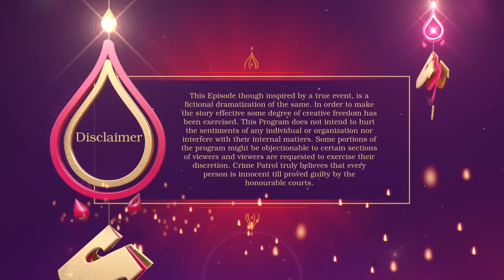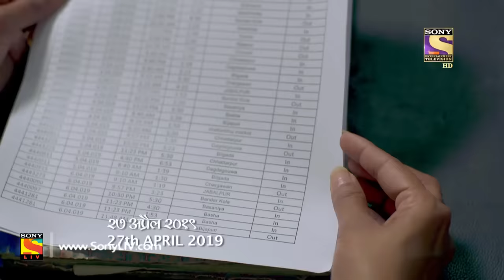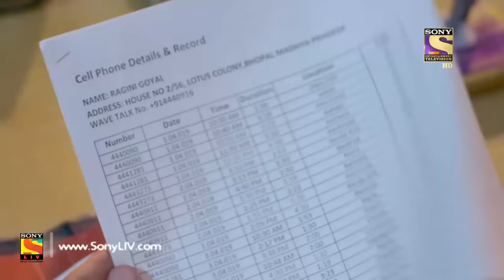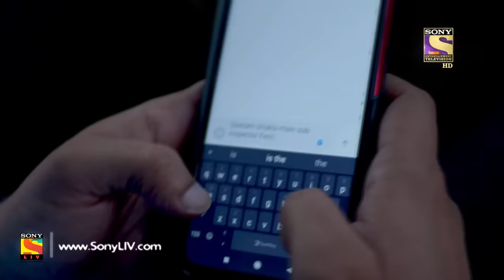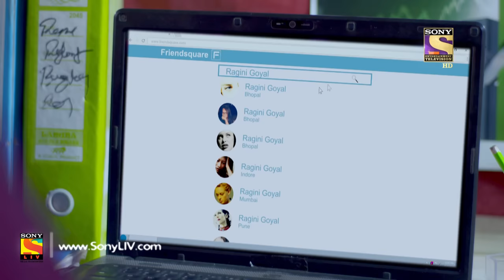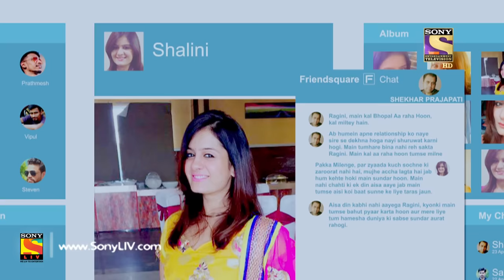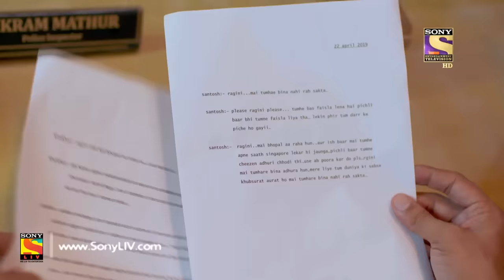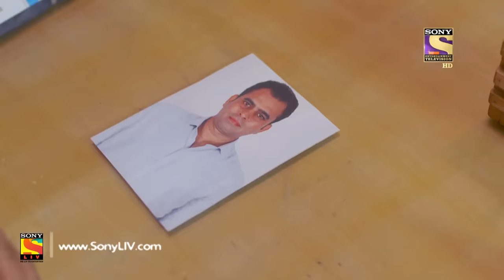Crime Patrol Satark Season 2 - Ep 76 - Full Episode - 28th October, 2019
Episode 76: Traceless
Today's episode starts with two kids searching for their mother who is missing since some days. Their father also is worried about the same but seems to be indifferent. The kids, however, register a complain in the police station. The police are clueless.